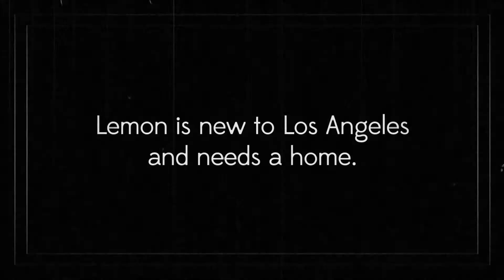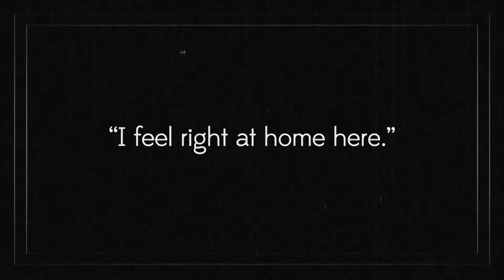Trailer Limon - Love Don't Pay The Bills feat. E. Live (Music Video)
STARRING

Dan Meisenheimer ( @danieltlimon )
Britt Ellis ( @britt_ellisla )
TZ Shaw ( @tzb_818 )

CREDITS

Director/Editor - Danny Spence ( @spenceisgood )
Director of Photography - Steve Vasquez Jr. ( @stevenger )
Color/Graphics - Joe Ashe ( @brosephashe )

LABEL